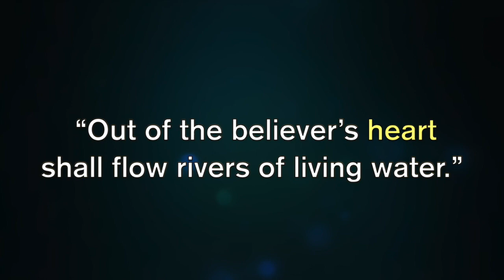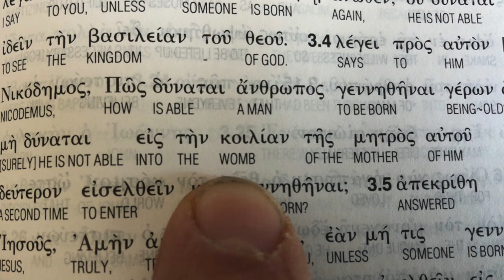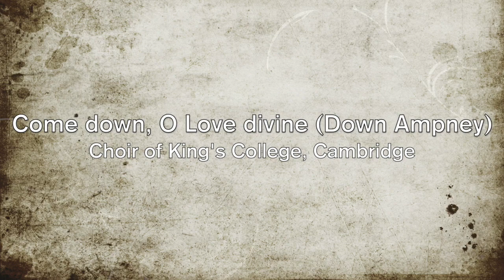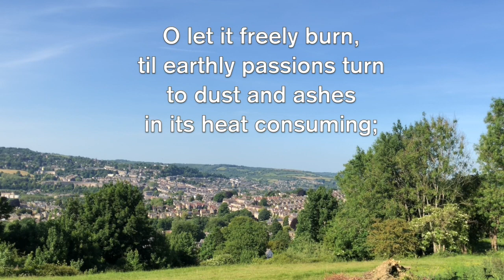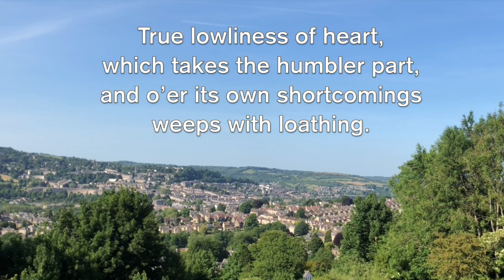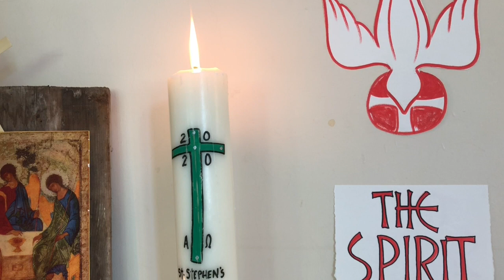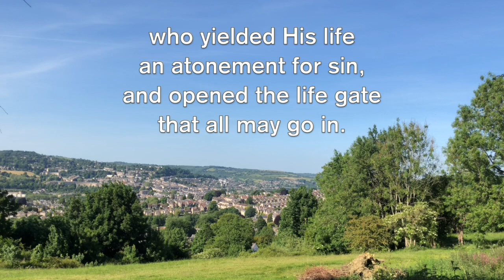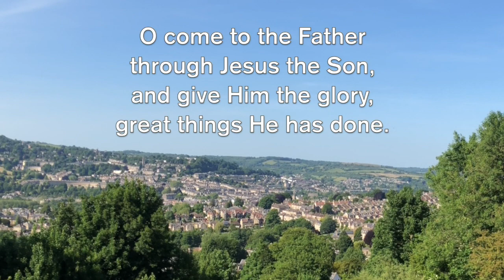Pentecost Eucharist in the Benefice of Charlcombe with Bath St Stephen's, 31st May 2020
Welcome to St Mary's Church, Charlcombe in Bath, joined with St Stephen's Church, Lansdown through the Benefice of Charlcombe with Bath St Stephen, part of the Church of England's Diocese of Bath and Wells.

This is our Benefice Eucharists produced for you to worship with us in safety during the Coronavirus pandemic.  It is led by the Revd Philip Hawthorn Pow.

The hymns from today are Come down, O Love divine (Down Ampney) taken (Audio only) and To God Be The Glory, taken (Audio only)